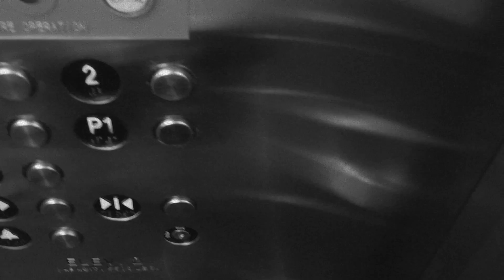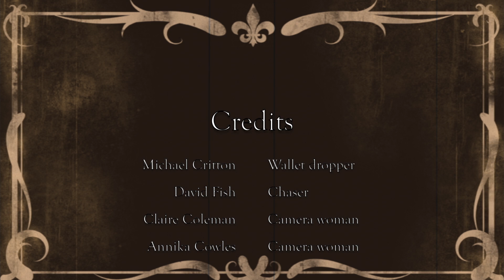The Chase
By Annika Cowles, Claire Coleman, David Fish and Michael Critton